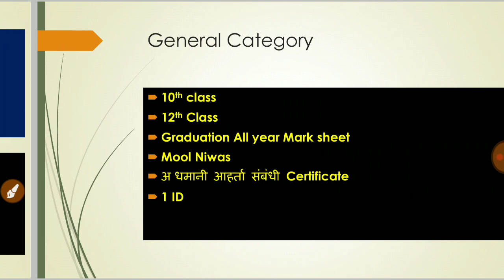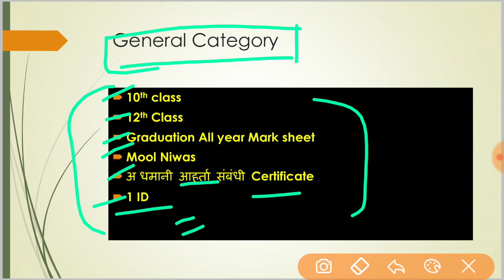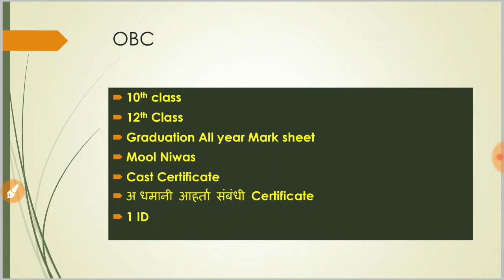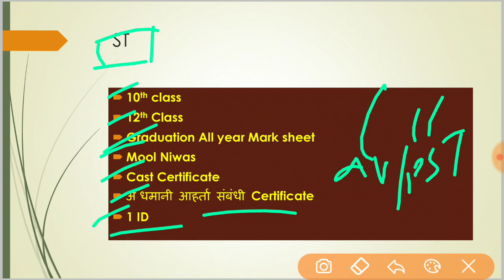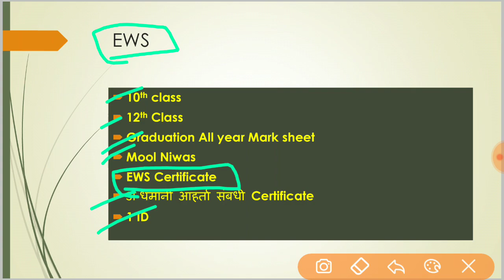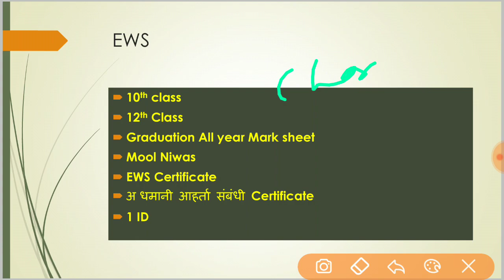UPSI 2020 में कौन से Document जरूरी हैं | Important Document For UPSI 6130